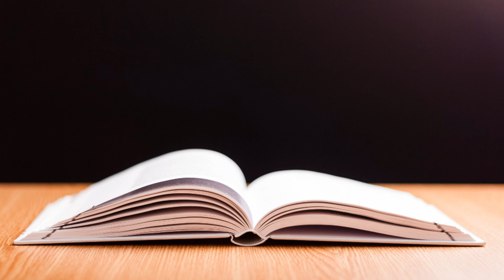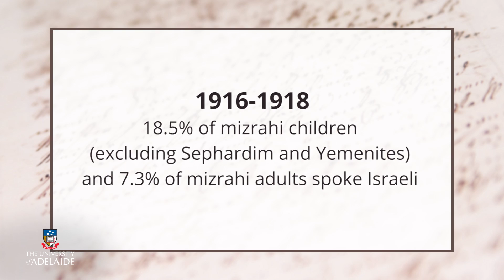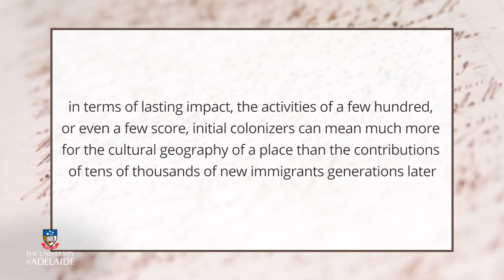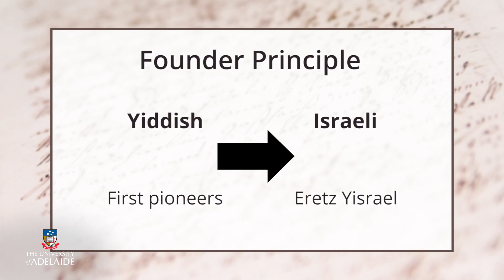Lang101x: Founder and Congruence Principle